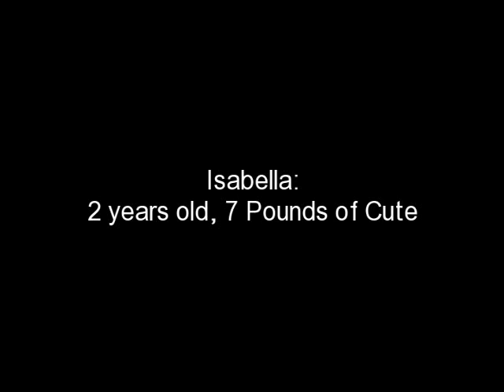Isabella, an Italian Greyhound Rescue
We are fostering this adorable Italian Greyhound.  She spins and circles, but other than that, she is a happy and healthy little dog.  If you would like to adopt her, please apply with Italian Greyhound Rescue.